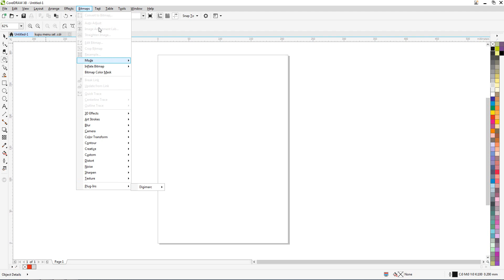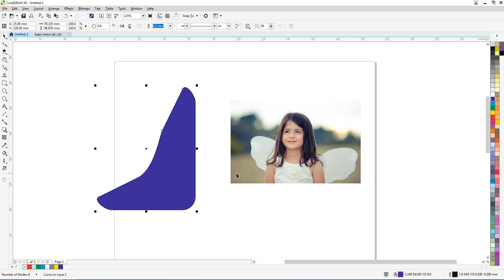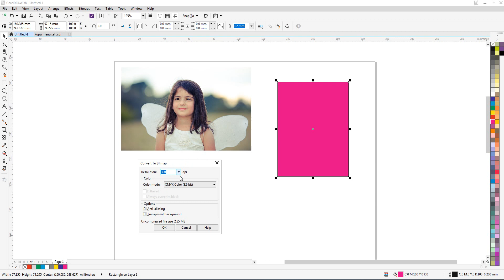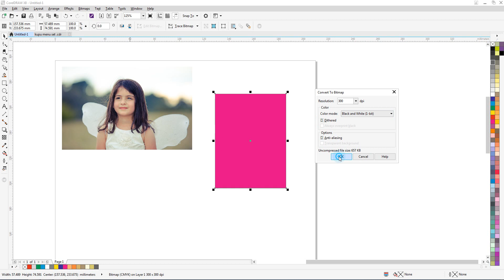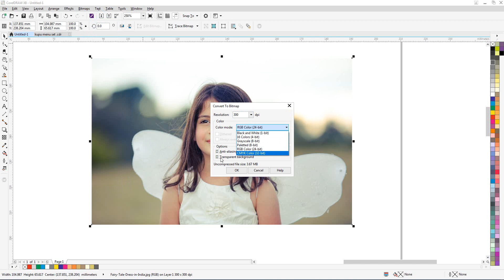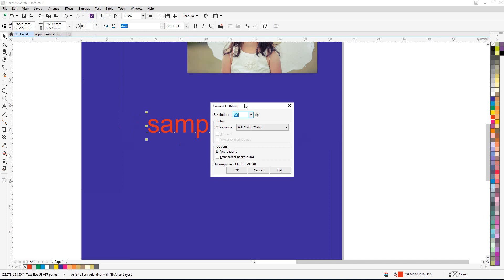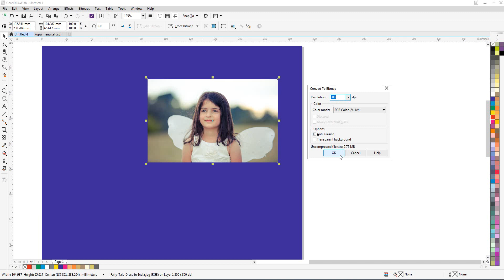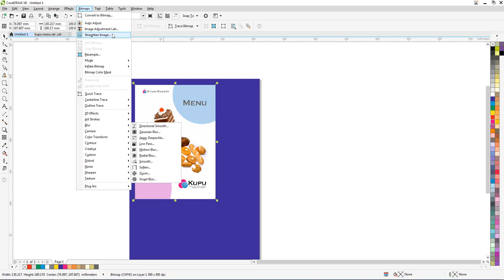How to use Bitmaps option | Convert to Bitmaps | Corel Draw in Tamil Tutorial | Soft Tutor